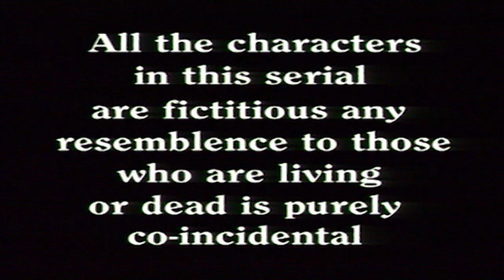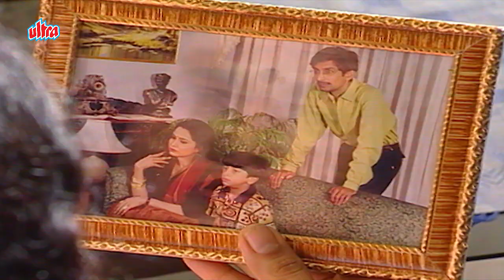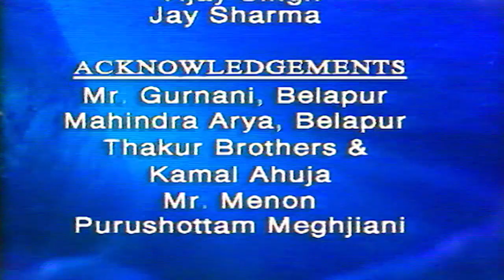एक बार फिर चोरो की हुई अच्छे से कुटाई, वेल डन! - Shaktimaan Ep 24